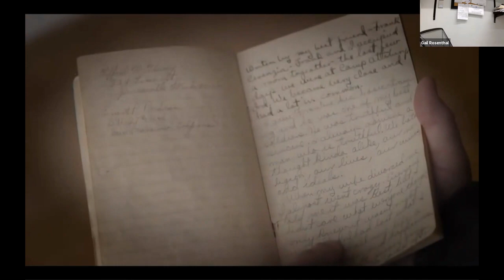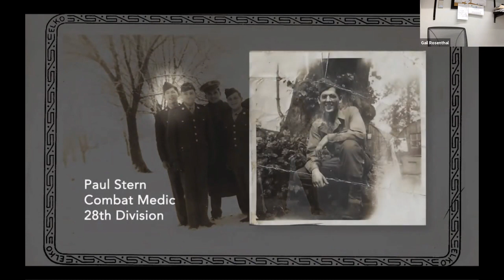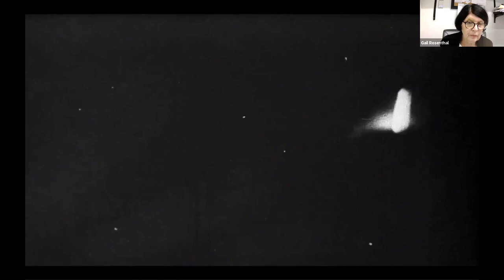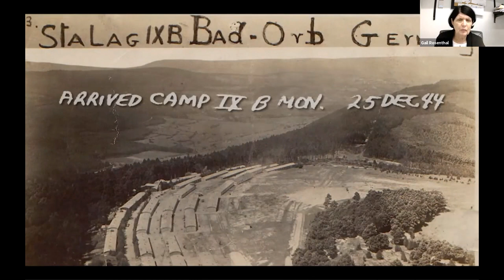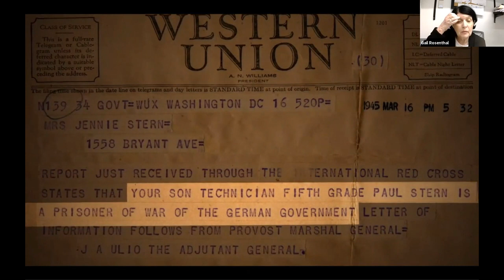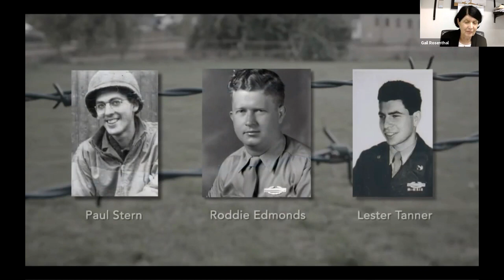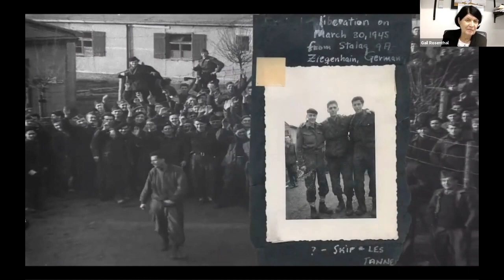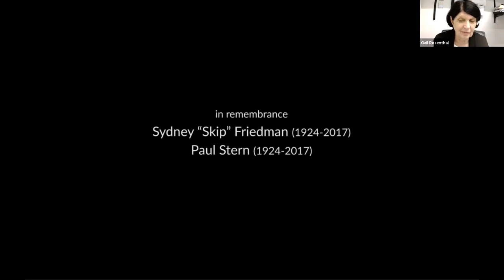Hammerschlag Day 1 - Part 2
Yad Vashem, The Sam Azeez Museum of Woodbine Heritage, the Sara and Sam Schoffer Holocaust Resource Center at Stockton University, Echoes & Reflections, and The Jewish Foundation for the Righteous will present the 4th Annual Wally and Lutz Hammerschlag Summer Educator Seminar, "LESSONS OF HOPE: Learning about Rescue, Resistance, and Faith during WWII and the Holocaust." The cost is free for educators. This seminar talked about the history of the Holocaust by using the theme of hope to learn from the past to make a better future for all.